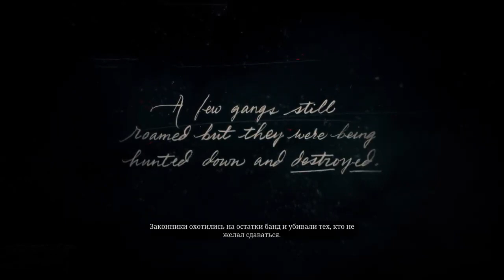RDR 2 : Chapter 1: Colter | "Outlaws from the West" [ 1 ] [ no comments ]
ИГРОФИЛЬМ по сериям. Прохождение  Red Dead Redemption 2 - без комментариев. ( субтитры / катсцены - присутствуют.)
Глава 1: Колтер.
Задание 1: Бандиты с дикого запада.

► Оптимизейшн